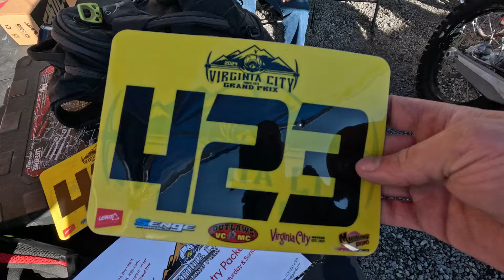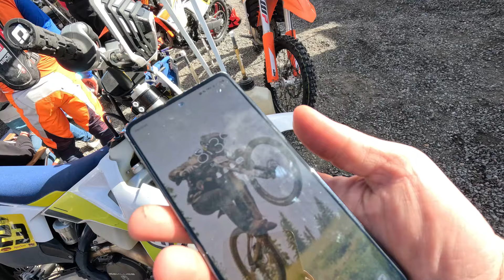My race at the Virginia City Grand Prix 2024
My race at the Virginia City Grand Prix 2024 this is most of my dirt bike race this year at the VCGP race in Virginia City Nevada was a good time off road racing